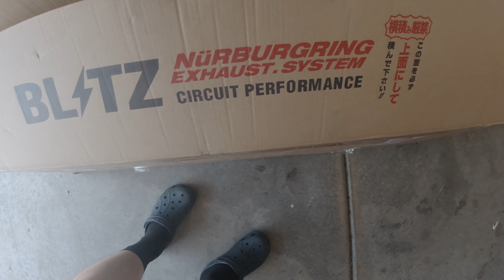JZX90 Mark II Gets a New Bucket Seat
The original plan was to install exhaust today but the existing exhaust bolts were rusted on, so I wound up installing a new seat instead.